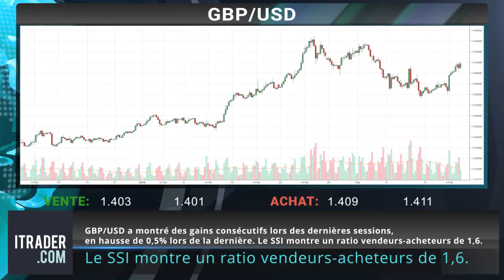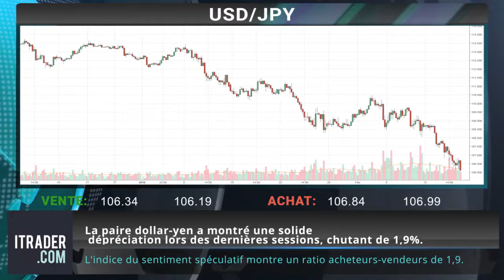ITRADER.COM- Revue hebdomadaire des marchés- 18-02-2018